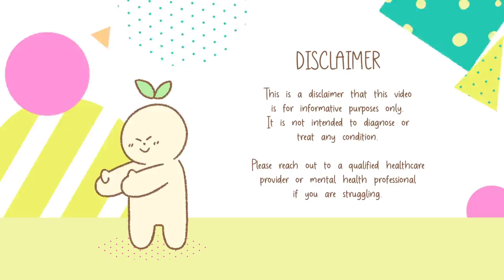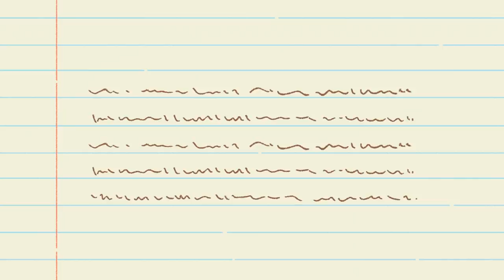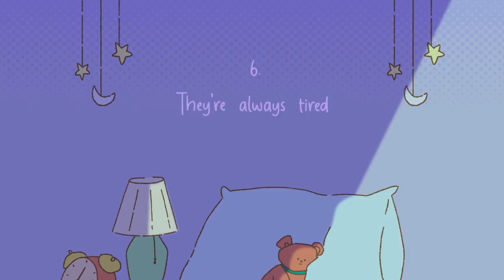6 Signs Someone Is Secretly In Pain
Do you know someone who changed their behavior abruptly? Are they now easily angered and always talking about dark topics? Every person has a different reaction to trauma and pain. Here are a few signs to look out for.

Writer: Chamae
Script Editor: Caitlin McColl
Script Manager: Kelly Soong
Animator: Stephanie Cárdenas Cano (New Animator)
YouTube Manager: Cindy Cheong

REFERENCES
Abello, C. (2021, July 9). 12 Noticeable Signs Someone is Hurt by You. Inspiring Tips.

Browder, B. (2018, August 30). Why Do We Isolate Ourselves? Vista Taos.

Cleveland Clinic. (2021, August 19). What You Should Know About the Relationship Between Oversleeping and Depression.

CVS Health Corporation. (2018, June 8). The five signs of suffering: Know the symptoms and ask for help. CVS Health.

Dean, M. E. (2021, December 6). Why Do People Take Part In Risky Behavior? | BetterHelp. BetterHelp.

Dientsman, A. (2018, August 1). How Taking Risks Can Lead You to a Better Life. Goodnet.

Ellis, M. (2019, October 10). Depression Isolation: What To Do When a Loved one Becomes Socially Withdrawn. Bridges to Recovery.

Logue, B. (2019, May 11). A Shocking Response You Can Give When Someone Lashes Out at You. The Daily Positive.

Mental Health Foundation. (2021, July 20). Smoking and mental health.

Mind. (n.d.). Helping someone with paranoia.

Mundipharma. (2017, June 21). 4 Signs That Someone You Care for Might Be In Pain, That You May Not Have Thought Of. Hellocare.

Munoz, J. (2021, April 2). 6 Signs That Someone Is Secretly Hurting Inside. Psych2Go.

Navigate Life Texas. (2021, August 4). Risky Behavior - When and How to Respond.

P. (2021, March 3). 7 Signs Someone is Hiding Their Pain From You. Psych2Go.

Raising Children Network. (2019, September 25). Risky behaviour in pre-teens and teenagers: how to handle it. Retrieved from raisingchildren.net.au/teens/behaviour/behaviour-questions-issues/risky-behaviour

University Counseling Center. (n.d.). Taking Care of Yourself after a Traumatic Event. University of Notre Dame. Retrieved from ucc.nd.edu/self-help/disaster-trauma/taking-care-of-yourself/

Young Scot. (n.d.). How to Spot if Someone’s Feeling Down. Retrieved from young.scot/get-informed/national/how-to-spot-if-someones-feeling-down